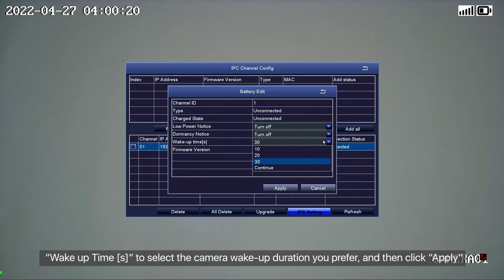ZOSI Security System Installation & Operation - Camera Wake up Time Setting